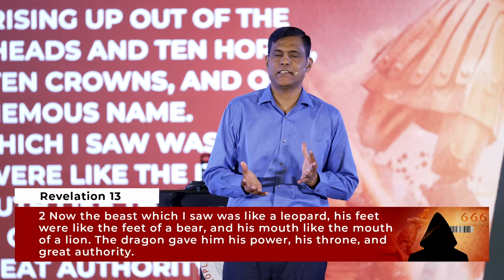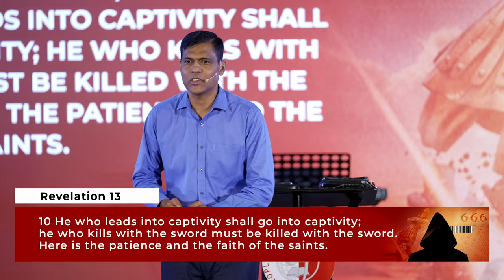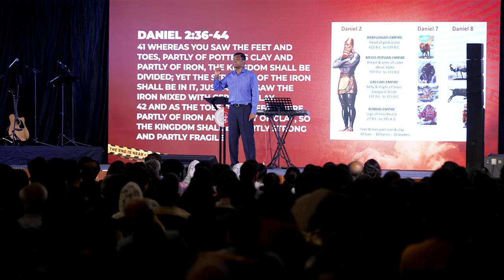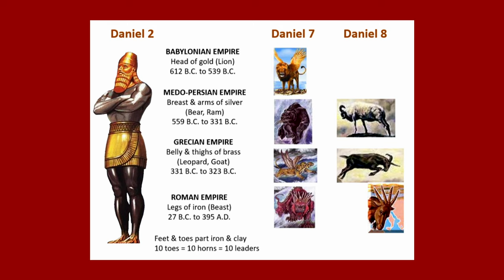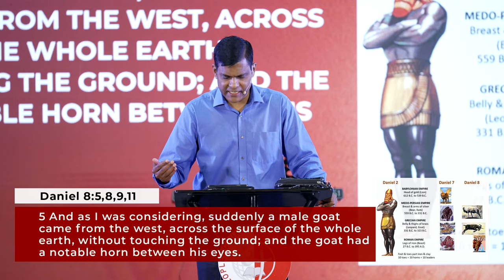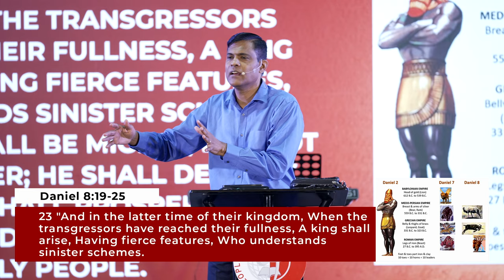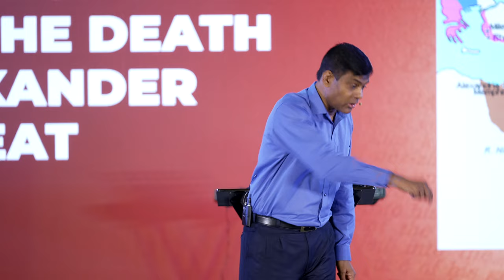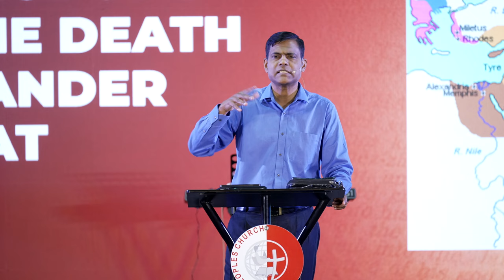END TIMES BIBLE PROPHECY - Antichrist, False Prophet, Mark of the Beast (Part-2) | Ashish Raichur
Bible prophecy is history written in advance. In this sermon series on End Times Bible Prophecy, we consider topics such as: The Middle East Conflict where we addressed the land of Israel, the city of Jerusalem and the Temple (Third Temple). The Antichrist, False Prophet, and the Mark of the Beast. Russia, Iran, Turkey and the kings of the East. The Battle of Armageddon and the Second Coming of Jesus Christ. In this sermon we focus on the Antichrist, the False Prophet and the Mark of the Beast. Who is the Antichrist? Where will he come from? When Will The Antichrist Be Revealed? What are his objectives? Who is the False Prophet? What will the Antichrist and False Prophet work at? Infrastructure for Global Leadership, a Global Financial System and a Global Religious System. What is the Mark of the Beast? What is the image of the Beast? The Two Witnesses of Revelation 11. We also cover Daniel’s prophecy of world empires.

CORRECTION: At 1:51:43 Pastor mistakenly said “Israel” when he meant “Brazil”. X (formerly Twitter) was banned in Brazil and users move to Bluesky.